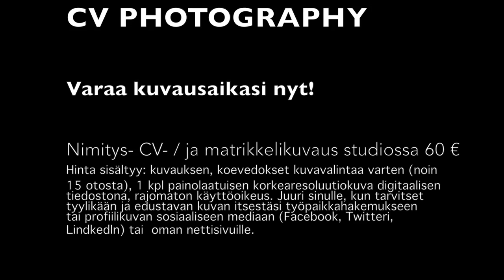CV photography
CV-kuvaus, profiili kuvat
Valokuvaaja Jose Tabares